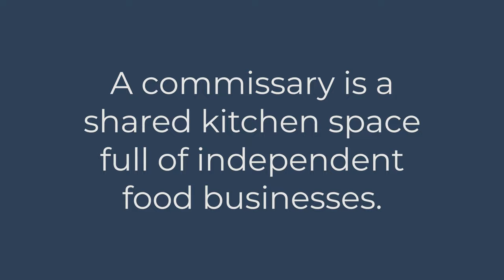What are Coho Commissaries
Welcome to Coho Commissary, but what is Coho and what are commissary kitchens?

Innovate in the food industry and contact our sales team at

About Coho Commissary:
We exist to nurture dreams, supercharge small businesses, and innovate the food and beverage industry with the goal of creating a positive and long-lasting impact on our friends, neighbours, and the place we call home.